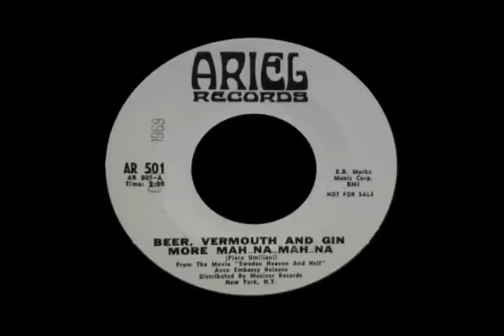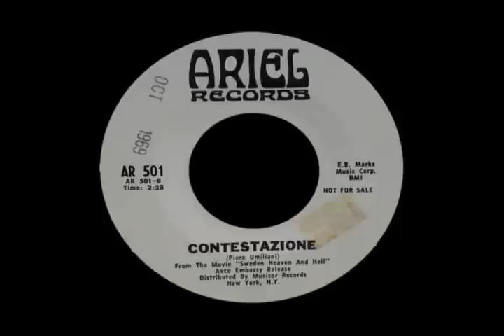Piero Umiliani - Beer Vermouth And Gin More Mah Na Mah Na + Contestazione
Maestro!
ost of the movie "Svezia, inferno e paradiso"